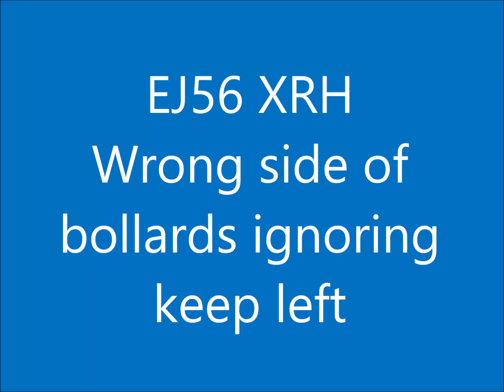EJ56 XRH Ignores keep left sign